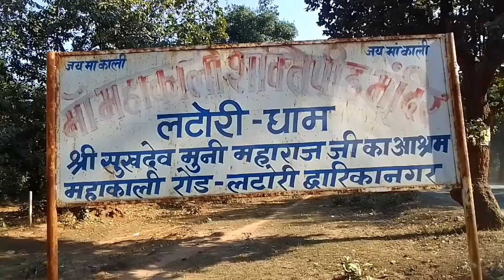Vlog -घूमने से हुआ मूड खराब 🤷💯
Hello friends